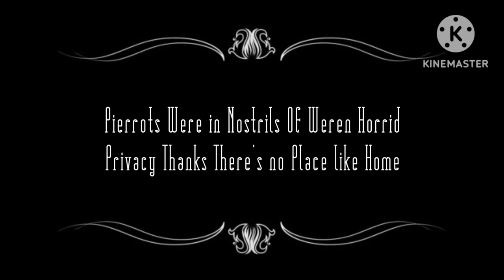The End / Walt Disney Productions LTD (1921) (The Nostrils Closing Variant)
(The Nostrils Working On Storyboard) May 1 1879 May 7 1885 May 1 1890 May 4 1894 May 9 1899 May 19 1920 Theater Release  Theater Release May 20 1921 April 30 1924 Reissue First Second Third Fourth Fifth Final May 1 1930 May 1 1940 August 19 1959 May 6 1970 May 6 1985
October 6 1986 Susu Release Novenber 1 1987 SITS Release November 3 1988 Zrjfp Release November 5 1988 Deil Release November 6 1990 Spider Streamings Release November 14 1990 Magic Release November 20 1992 Prostokvashino Spider Family Relaese November 27 1996 Deil Release December 2 1997 Shol Release May 1 1999 Ew Release December 3 2004 VHS Release February 2 2005 TV Release august 3 2007
Disney+ Availability Content: February 23, 2021-present (along with other 20th Century Fox Classics Animation films, News Corp Animation films, Nicholas franchise films, Kingdom Entertainment films, Regency Animation films, 20th Century Animation films, Maldonado Studios (formerly Porchlight Entertainment) films, 20th Television Animation theatrical animated films, Blue Sky Studios films, 20th Century Studios animated films, Fox Animation Studios films and Star)